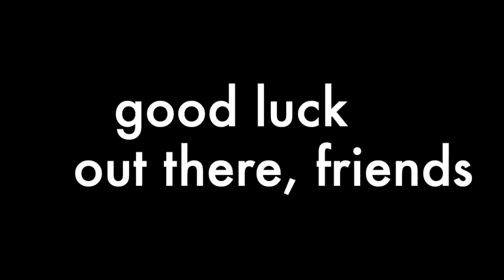Soulcast, January 28, 2021: S2, E19